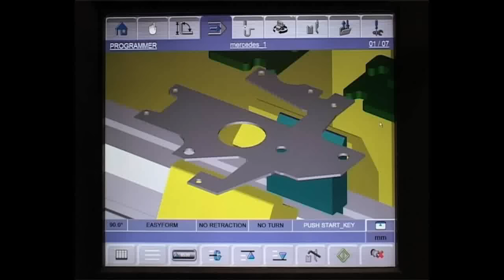LVD's PPEB Bend 3D Part with 3D simulation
PPEB Series press brakes offer high precision and flexibility. Equipped with state-of-the-art hydraulics and electronics and offered in multi-axis configurations, the PPEB can tackle bending applications from simple to complex, efficiently and cost effectively. LVD’s intelligent bend database is used to automatically optimize each part program to eliminate trial bending and reduce the time it takes to bend a quality part.